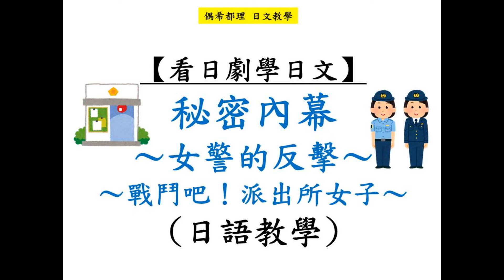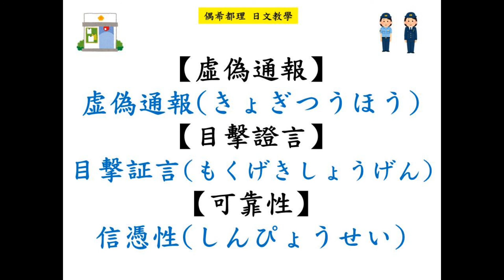【看日劇學日文】派出所女警執勤中/秘密內幕～女警的反擊～/戰鬥吧！派出所女子～(日文教學)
這集的【看日劇學日文】要和大家分享日劇《秘密內幕～女警的反擊～/派出所女警執勤中/～戰鬥吧！派出所女子～》的相關日文。
這齣日劇改編自日本漫畫家泰三子的漫畫作品，由戶田惠梨香和永野芽郁領銜主演，由於作者本身曾當過10年的警察，關於細節的部分十分真實。日劇內容描述追求公務員穩定收入的新手警察，初來乍到對吃力不討好的工作感到絕望，身心都十分緊繃，猶豫著是否該辭職，這時遇上了被稱為超級菁英的前王牌刑警。疑似因為職權騷擾被降職調到派出所擔任新手警察的指導員，兩人的相遇也讓彼此的人生漸漸產生變化。
堪稱人生導師的指導員，藉由敏銳的觀察力和親自示範的指導，讓原本喪失自信的新手警察，漸漸發揮才能、找回自信，也讓意外且陌生的派出所日常生活呈現在觀眾面前。

【看日劇學日文】
派出所女警執勤中
秘密內幕～女警的反擊～
～戰鬥吧！派出所女子～

【戶田惠梨香】/【永野芽郁】
【派出所】/【女警官】
【巡查】/【巡查部長】
【新手刑警】/【前王牌指導員】
【公務員】/【一生安泰】
【配屬】/【降職】/【職權騷擾】
【巡邏】/【執行任務進行盤問】
【敏銳觀察力】/【審訊能力】
【身心都很緊繃】/【覺得工作受到侷限】
【低落】/【恐慌】
【辭職】/【辭呈/辭職書】
【精神面】/【支持】
【尊敬】/【憧憬】
【喪失自信】/【慢慢對工作擁有自信】
【才能被發掘】/【發揮才能】
【關懷人們的感受】/【說鼓勵的話】
【承擔責任】/【抓救命稻草/無論什麼方法都姑且一試】
【肖像畫】/【外貌】/【特徵】
【可疑者】/【色狼】/【制止】
【跟蹤/尾隨】/【埋伏】/【監視/照看】
【追捕】/【停滯不前】/【轉換方向】
【虛偽通報】/【目擊證言】/【可靠性】

延伸學習↓↓
【看日劇學日文】
日本沉沒-希望之人-
(小栗旬/松山研一/杏/仲村亨/香川照之)
【看日劇學日文】
TOKYO MER 行動急診室
TOKYO MER 東京救難英雄
【看日劇學日文】
【看日劇學日文】
NHK 大河劇
【看日劇學日文】
【看日劇日文】
天國與地獄～瘋狂的2人～
【看日劇學日文】
名偵探主廚/主廚是名偵探
(西島秀俊．濱田岳)
【看日劇學日文】
【看日劇學日文】
要來杯咖啡嗎(珈琲いかがでしょう)
【看日劇學日文】
夜間醫生/深夜醫生/Night Doctor/ナイト・ドクター
波瑠．田中圭
【看日劇學日文】
女王偵訊室4/緊急審訊室4
(天海祐希．田中哲司．小日向文世．速水茂虎道)
【看日劇學日文】
女王的營養午餐／Chef〜三ツ星の給食
【看日劇學日文】
七彩病歷簿／虹色病歷簿
【看日劇學日文】
我推的王子/偶像王子養成記/
來自灰色星球的小王子
【看日劇學日文】
Oh! My Boss!戀愛放別冊／
哦！我的老闆！戀愛隨書附贈
【看日劇學日文】
東大特訓班2／龍櫻2(ドラゴン桜 2 )
【看日劇學日文】
約定的灰姑娘(戀愛協議書)
【看日劇學日文】
涅墨西斯(櫻井翔 廣瀨鈴)
【看日劇學日文】
打扮的戀愛是有理由的/為愛妝扮有理
(着飾る恋には理由があって)
【看日劇學日文】
我家的故事(俺の家の話)
【看日劇學日文】
愛戀深海的妳/深深地戀愛
【看日劇學日文】
【看日劇學日文】
【看日劇學日文】
【看日劇學日文】
宅女兒交不到男友！！
【看日劇學日文】
【看日劇學日文】
【看日劇學日文】
遠距戀愛～普通的戀愛是邪道／
【看日劇學日文】
【看日劇學日文】
日劇「逃避雖可恥卻有用／月薪嬌妻」

更多集數↓↓
【早上3分鐘學會10句日語會話】【日劇日文】
【時事日文】【生活日文】
【基礎日文】【閱讀筆記】

【偶希都理】
分享日文教學／時事觀察／閱讀筆記，

如果您喜歡我分享的內容，